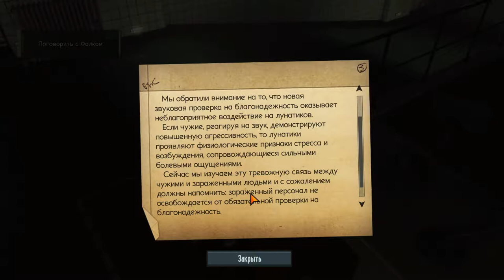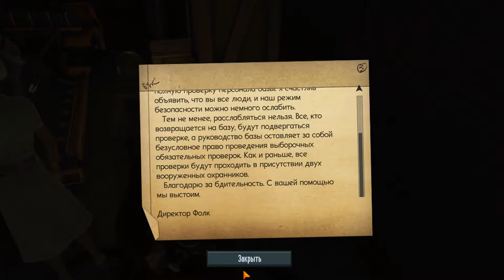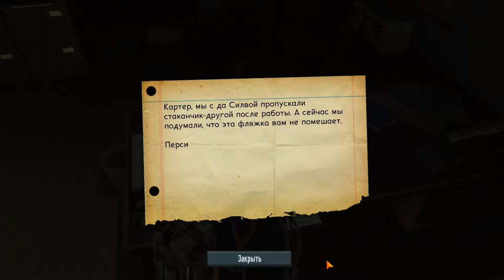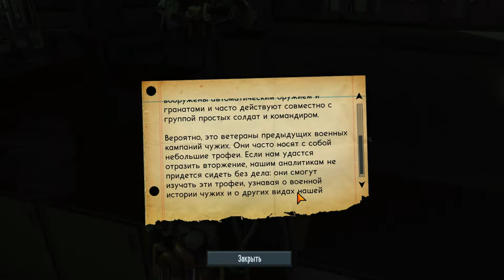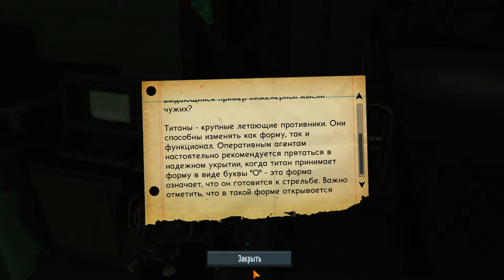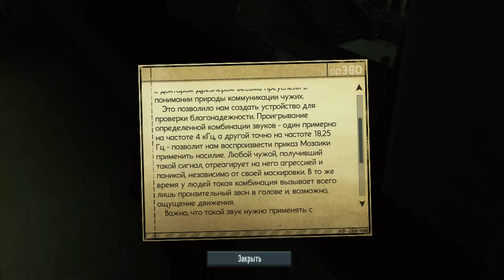The Bureau part 8